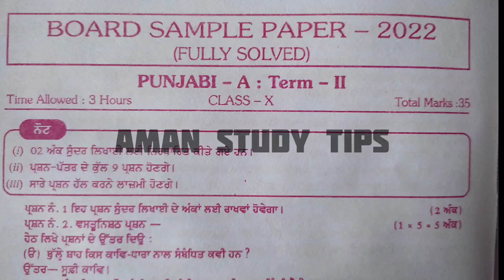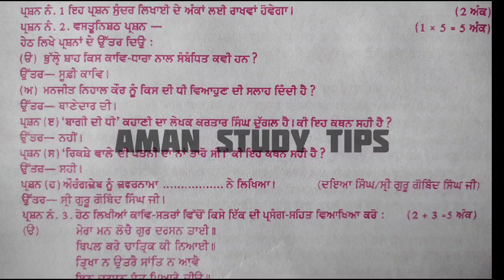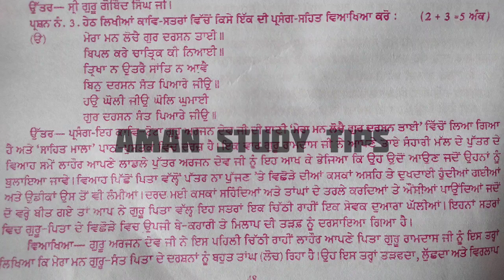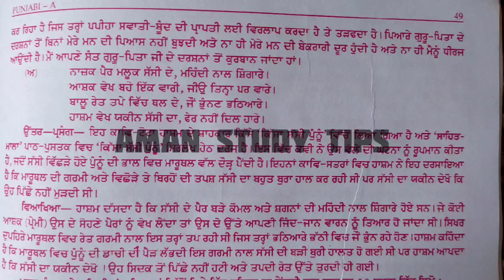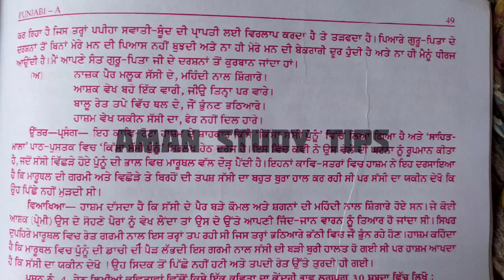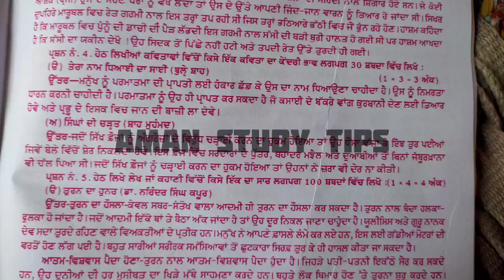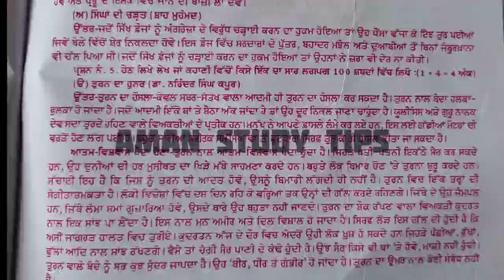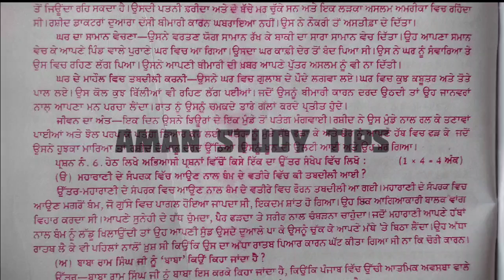Pseb Class 10th Punjabi Term 2 Exam 2022 / Full Solved Paper / Pseb news today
Pseb Class 10th Punjabi pre board exam 2022 / Full Solved Paper / Pseb news today

Pseb class 10th Punjabi Term 2 Exam 2022
class 10 Punjabi sample paper 2022
class 10 2022 pre board exam real with solutions
pseb board class 10 Punjabi A important question  pre board exam 2022
important questions for pre board exam class 10 punjabi a
Punjabi A sample paper
Punjabi A pre board paper full solves class 10th pseb
class 10th Pre board exam 2022 with solutions
Punjab school news today
Punjab school today news
pseb news today gourav crooks
pseb board class 10th pre board paper 2022
class 12th pre board exam 2022 with solutions